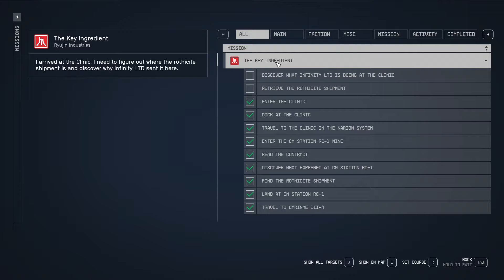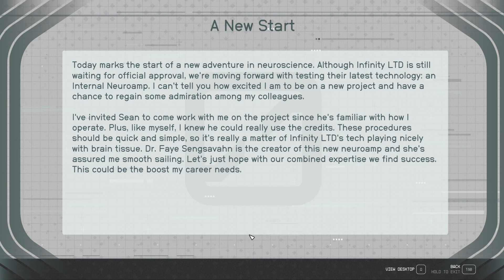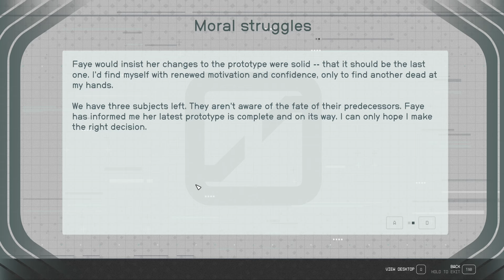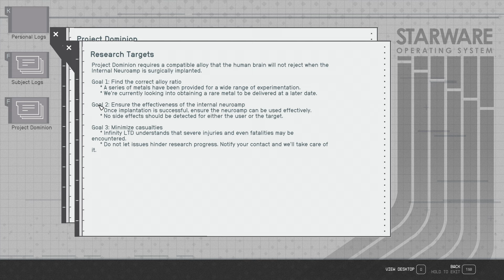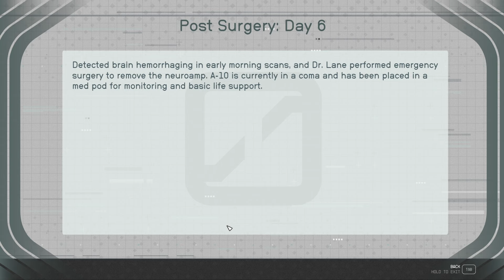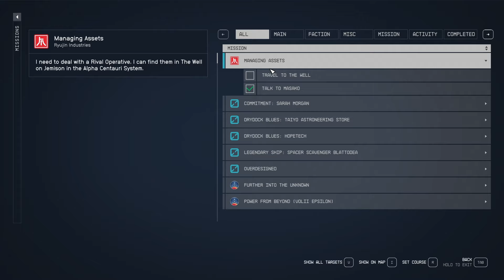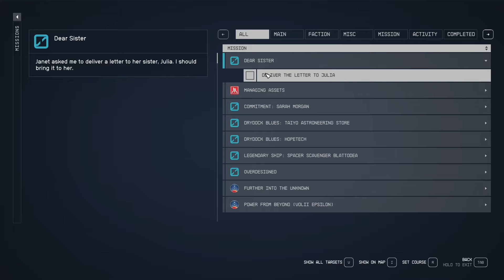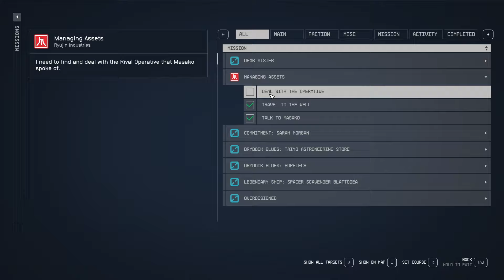The Key Ingredient - Let's Play Starfield (Very Hard) 169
Ryujin's rothicite investigation leads to The Clinic!
A Freestar security guard get's pressed for special access!
What could Infinity LTD be doing behind closed doors?!